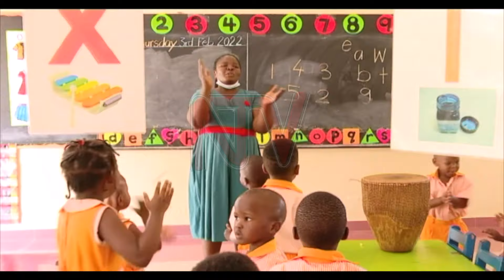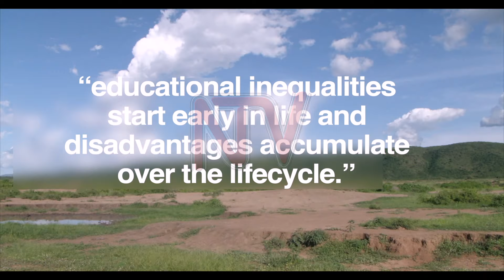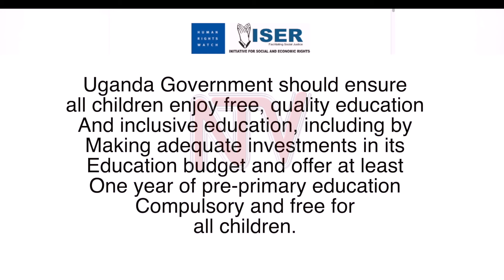Report calls for free pre-primary education amid low enrollment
Pre-primary learning is a crucial milestone in the education trajectory of young learners, underpinning their cognitive abilities. A report by the Initiative for Social and Economic Rights and Human Rights Watch reveals a glaring need for the government to offer free pre-primary education in a country where 60 percent of children do not attend pre-primary education. This education is largely concentrated in urban areas, where the cost of tuition is exorbitant.